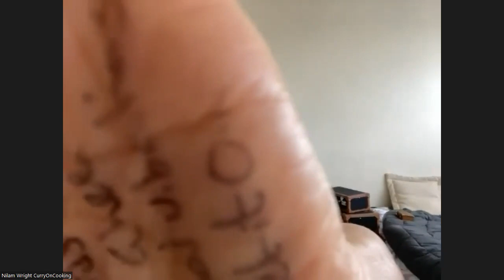Yoga with Nilam JI, 14/04/2023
For health